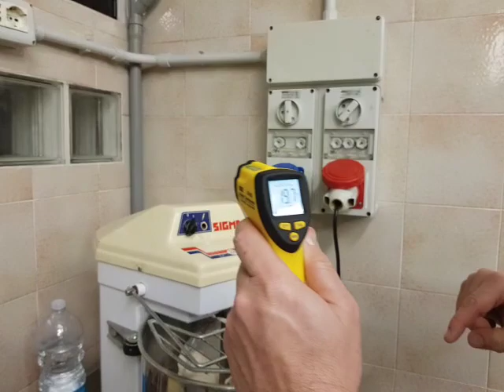Arrosto semplice di vitello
Cottura di un arrosto di vitello